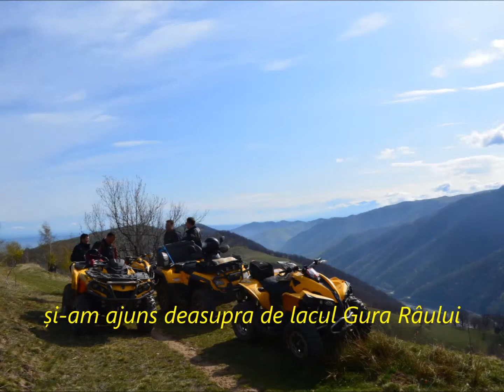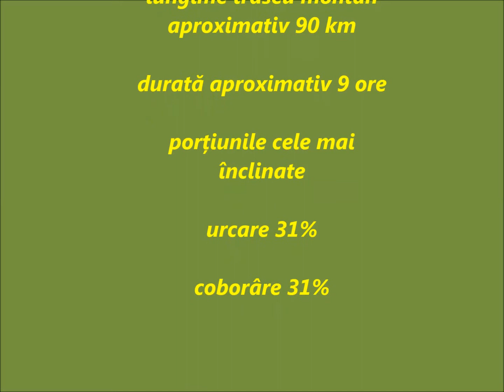CINDREL in aprilie